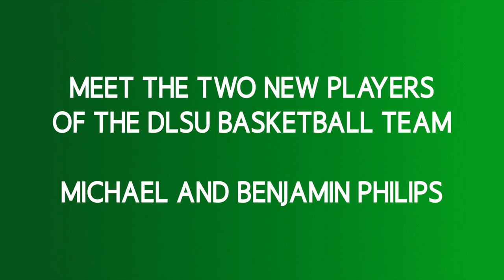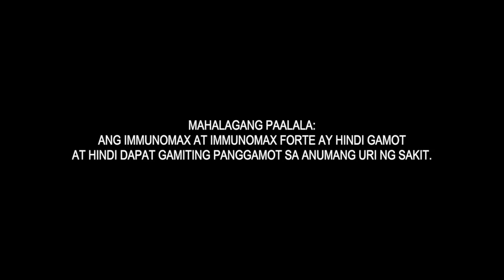| AnimoMagazine meets Benjamin and Michael Phillips of the DLSU UAAP Men's Basketball Team